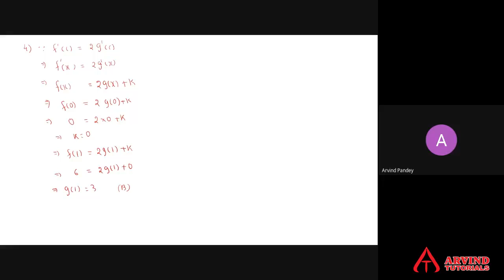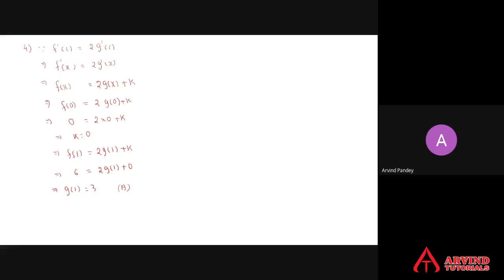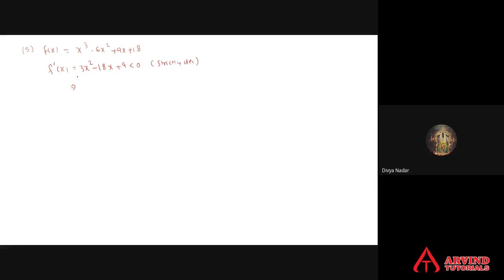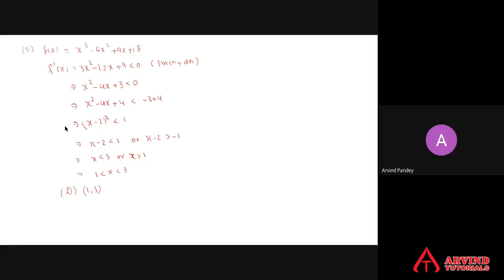Arvind Tutorials | Application of Derivatives part 7 | XII